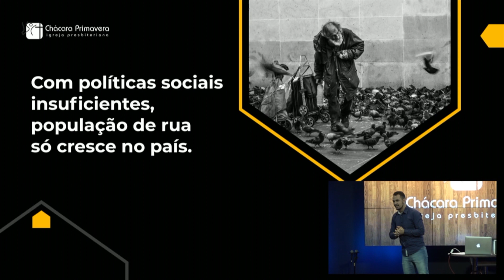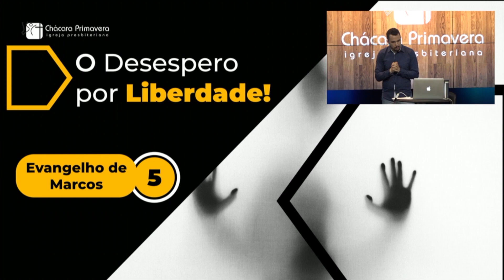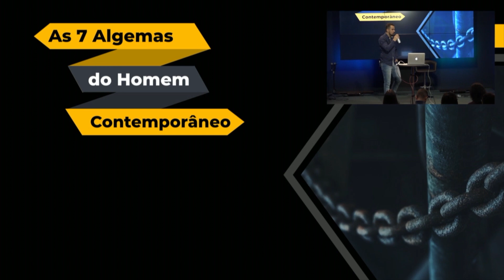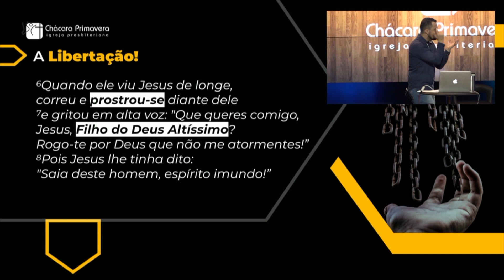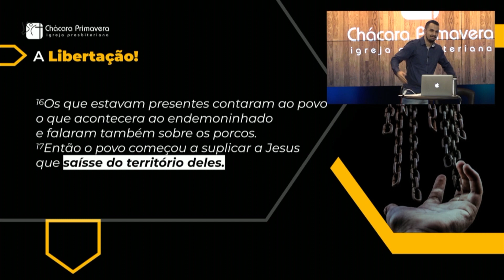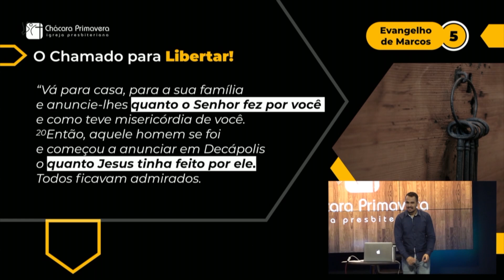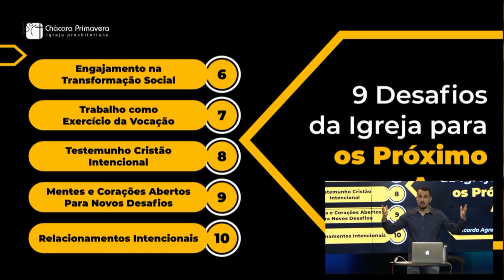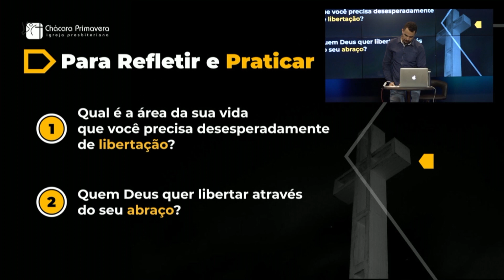O Rei que Liberta - Pr. Éverton Reis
criativa • acolhedora • transformadora

Produção M3 Comunicação
Direção de Comunicação: Fábio Santana Cáceres
Edição de Vídeo: Emanuel Peres